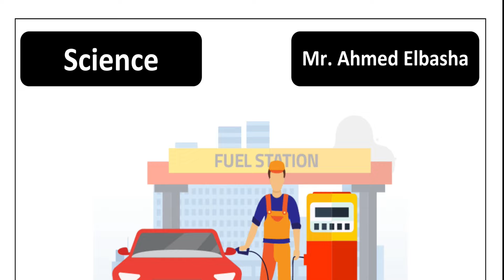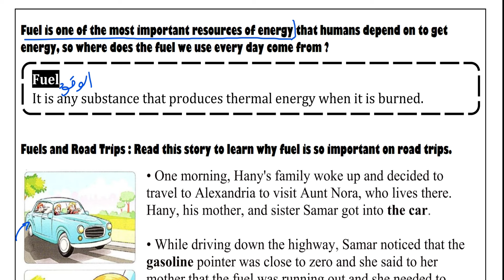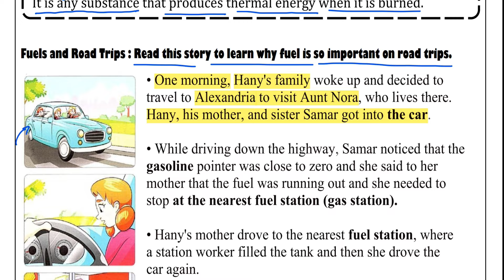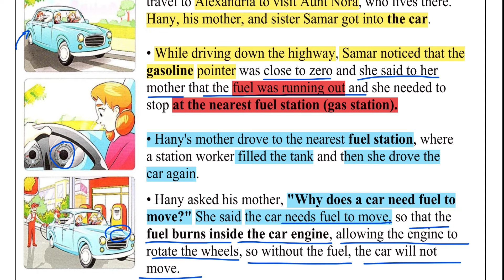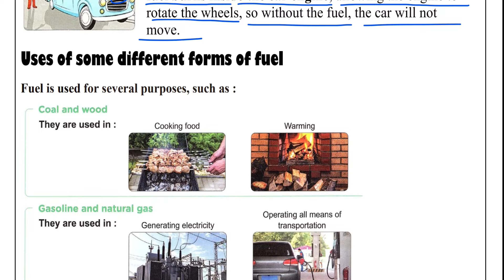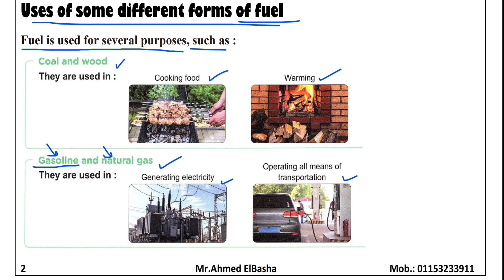Fuel | Grade 4 | Unit 3 - Concept 2 - Lesson 1 | Science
شرح ساينس الصف الرابع الابتدائي لغات - الفصل الدراسي الثاني
شرح ساينس رابعة ابتدائي - ترم ثاني

In This Lesson:
Fuel
It is any substance that produces thermal energy when it is burned.

Fuels and Road Trips : Read this story to learn why fuel is so important on road trips.
• One morning, Hany's family woke up and decided to
travel to Alexandria to visit Aunt Nora, who lives there.
Hany, his mother, and sister Samar got into the car.

• While driving down the highway, Samar noticed that the
gasoline pointer was close to zero and she said to her
mother that the fuel was running out and she needed to
stop at the nearest fuel station (gas station).

• Hany's mother drove to the nearest fuel station, where
a station worker filled the tank and then she drove the
car again.
• Hany asked his mother, "Why does a car need fuel to
move?" She said the car needs fuel to move, so that the
fuel burns inside the car engine, allowing the engine to
rotate the wheels, so without the fuel, the car will not
move.
Uses of some different forms of fuel
Fuel is used for several purposes, such as :